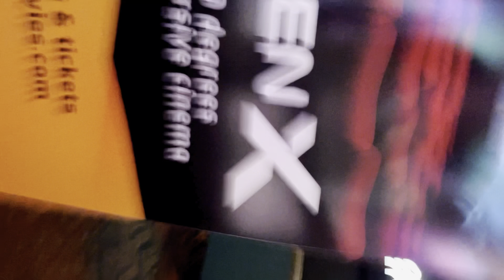WINTER BREAK WEEK IN MY LIFE Friends, family, shopping, partys+ more!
Hey guys
Hope u enjoyed!